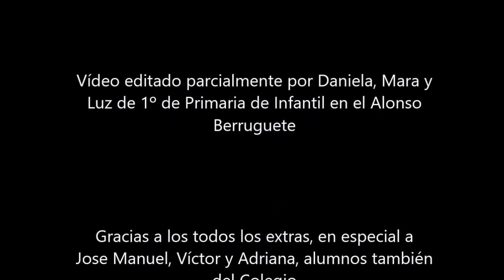La familia y la lectura contigo a todas partes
Video participante en el concurso sobre el fomento de la lectura organizado por la Consejería de Educación de la JCYL que representará al centro Alonso Berruguete con Luz, Mara y Daniela (alumnas de 1º de infantil) como editoras parciales del video, y Víctor, Daniela y Jose Manuel como participantes, también alumnos del centro.